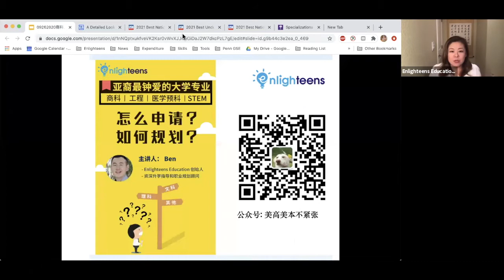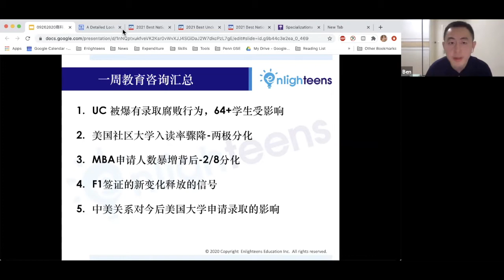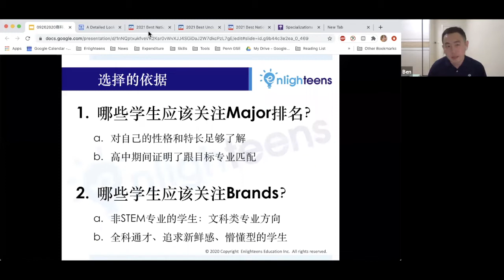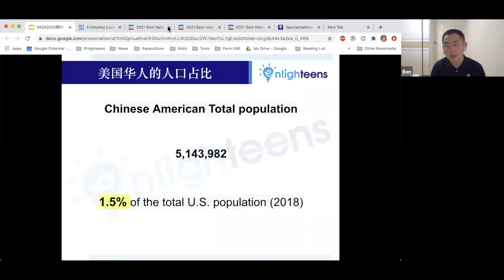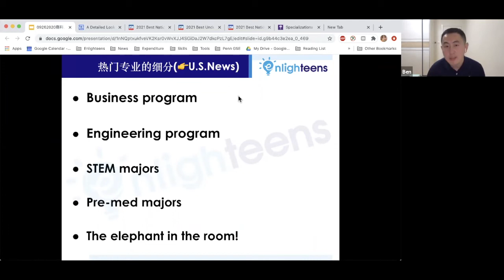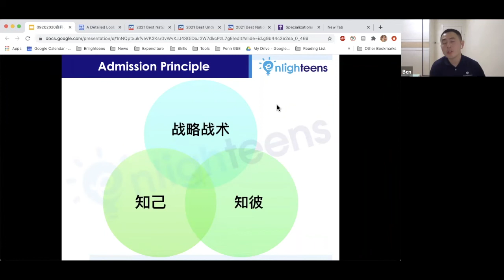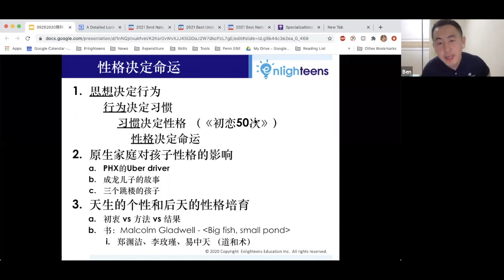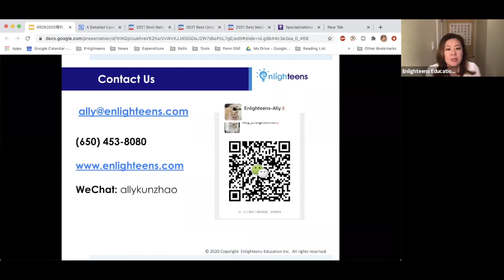美国大学申请｜商科/工程/医学预科/STEM，亚裔最钟爱的大学专业: 怎么申请？如何规划？